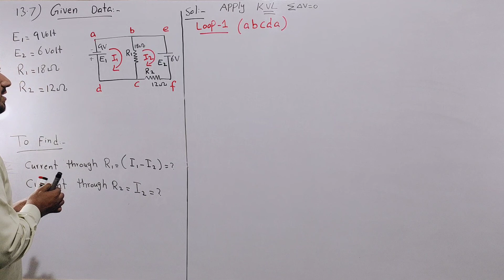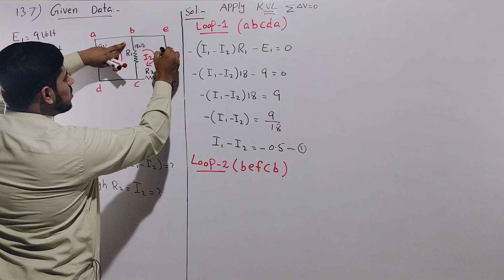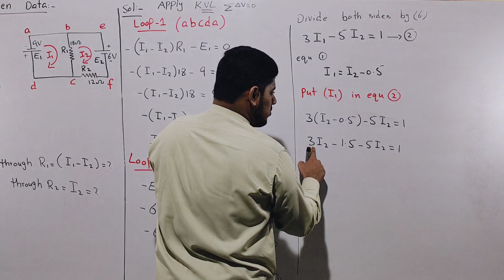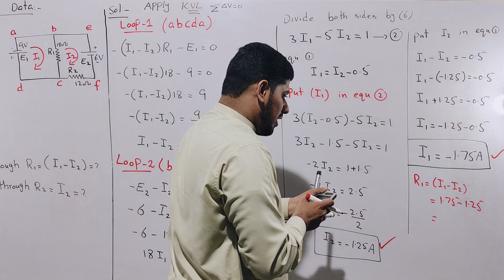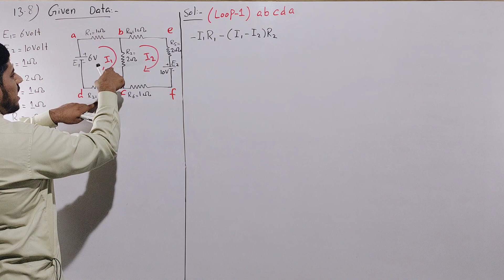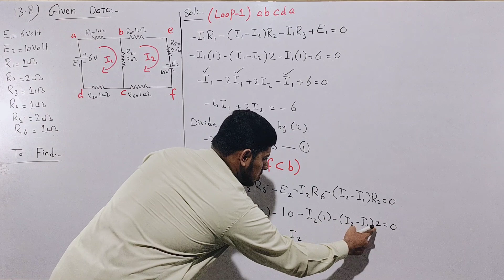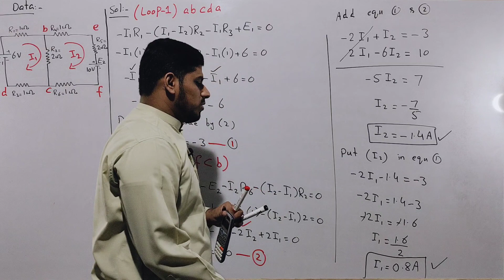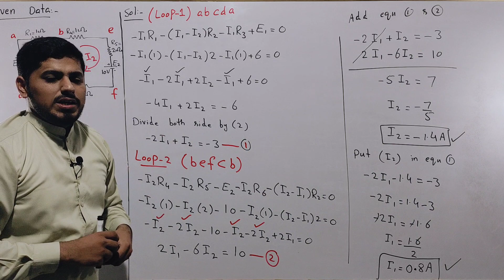Numericals Chapter 13 Physics Class 12 (13.7 to 13.8) | Current Electricity | By Mubashar Ahmad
Chapter: Electrostatics
Topic : Numericals Chapter 13 Physics Class 12 (13.7 to 13.8)